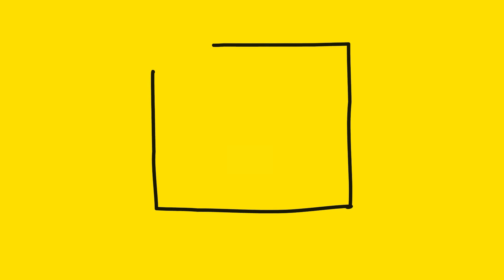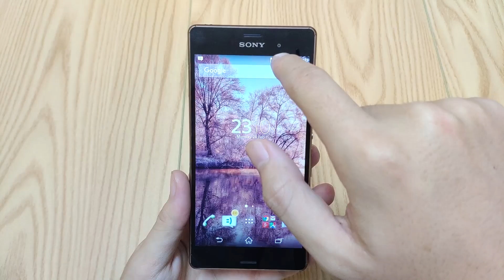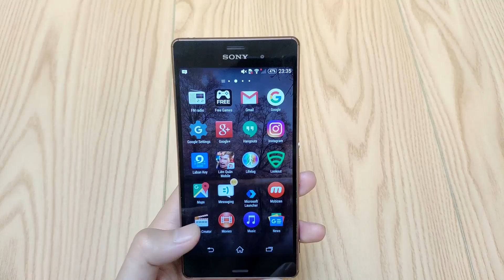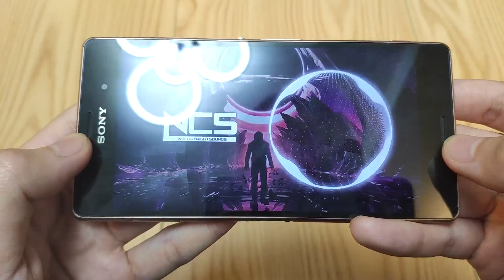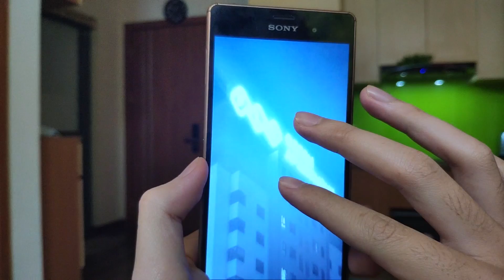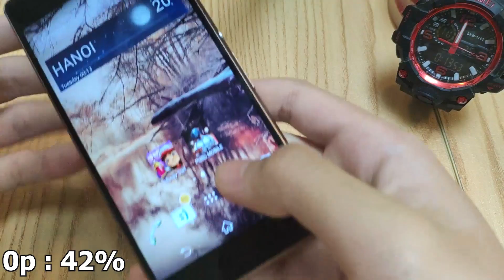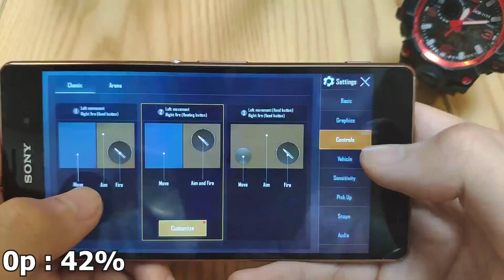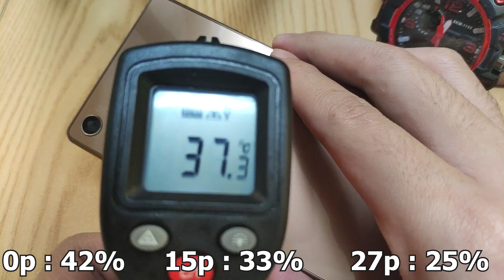Sony Xperia Z3 năm 2020 : Vẫn chơi mượt PUBG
Đánh giá Sony Xperia Z3 sau 6 năm ra mắt. Vẫn xứng đáng là huyền thoại